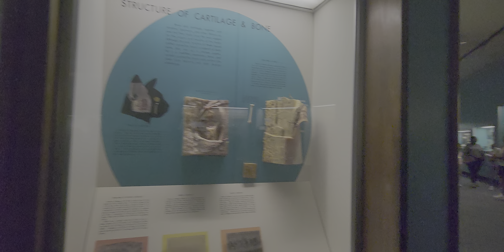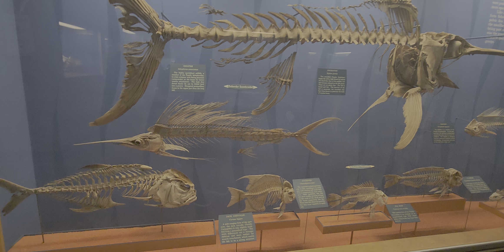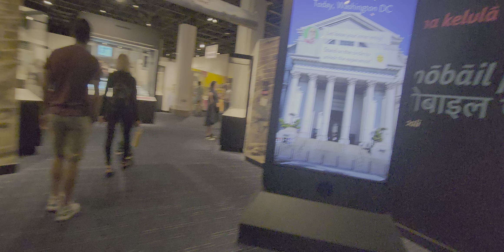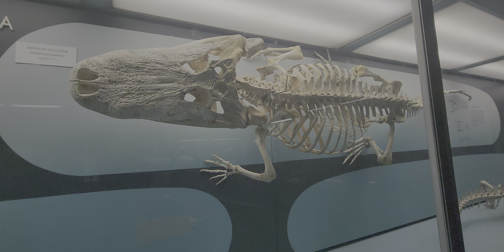Museum of Natural History Washington DC 🇺🇸